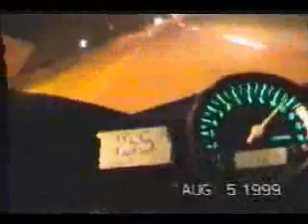New skin rock on baby yeah, I love cars and sexy women meighan